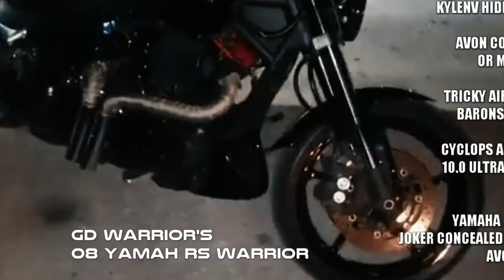NUMBER ONE YAMAHA XV 1700 WARRIOR CHANNEL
Thanks for tuning into my Yamaha Road Star Warrior XV 1700 Motovlog Channel! You are entering my world were its all about Motorcycles of all sorts. From my own bike the Yamaha Warrior 1700 to Harley Davidson, Victory, Suzuki, Kawasaki, Honda and Indian Motorcycles. I will show you Bike Rides, Bike Nights and Bike Vlogs that I record on my Yamaha Road Star Warrior XV 1700!
Thanks for tuning in your boy GD WARRIOR!

Support me while shopping at Amazon!

►My GoPro Helmet setup:
Schuberth S2 Helmet
Go Pro5 Hero Black
Go Pro 5 mic adapter
Go Pro Curved Helmet Mount
Purple Panda Microphone
Giant Squid Microphone
Sony ECM CS3 Microphone
Zoom H1 Field Recorder
Zoom H1 Dead Cat / WindJammer
Panavise Go Pro Suction Cup Mount